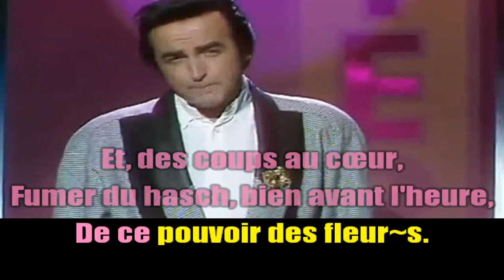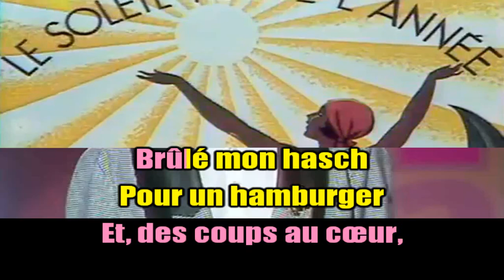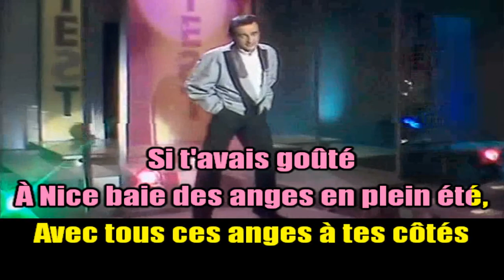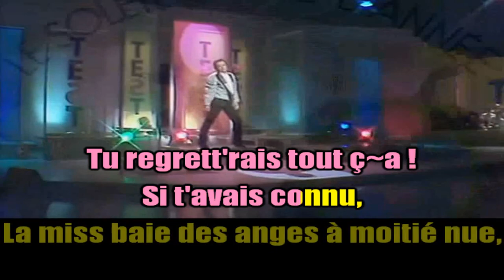KARAOKÉ Dick Rivers Nice Baie Des Anges Création JP Karaoké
Demande de Pascal Rossignol
Source bande son : Recisio Version Karaoké.
Prenez soin de vous et .. Aimons-nous vivants.
JP